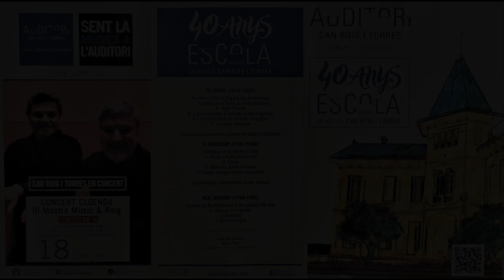Josep Maria Gironell i Angel Puig. Can Roig i Torres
Josep Maria Gironell i Angel Puig. Resum del concert a piano a quatre mans i dos pianos a l'Auditori Can Roig i Torres. 18-juny-2021